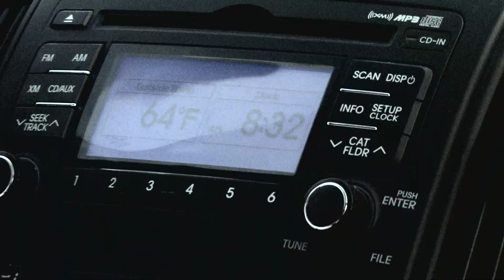KC Dance Walk The Video featuring The Good Foot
Join the movement movement. "Oh, What A House" by The Good Foot, sung by Julia Haile, written by Dale McCoy. Video produced by Sara Andersen in association with Umbrella Group Arts. Directed by Vernon Leat. Visit KC Open Dance Jam on facebook.
Director of Photography Brian Turner. Camera and Post Matt Miquelon. Dancers and crew fueled by Yummy's Choice.

"Oh, What A House"

Written by Dale McCoy

Performed by THE GOOD FOOT
Julia Haile Vocals
Tim Braun Guitar
David Conarroe Drums
Quentin Schmidt Bass
Nick Howell Trumpet
Marshall Tinnermeier Tenor Sax
Nick Roland Tenor Sax
Adam Wagner Barry Sax